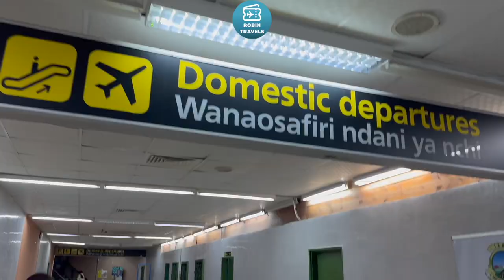AMANECER EN TANZANIA | TRIP REPORT PRECISION AIR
ATR 72
Precision Air flight from Dar Es Salaam to Zanzibar